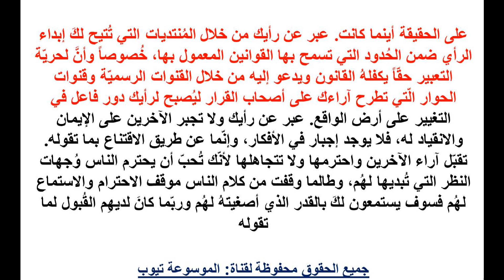التعبير عن الرأي تعرف الان على كيفية التعبير عن الرأي - معلومات عن التعبير عن الرأي بشكل صحيح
التعبير عن الرأي تعرف الان على  كيفية التعبير عن الرأي - معلومات عن التعبير عن الرأي بشكل صحيح تعرف اكثر الان من خلال الفيديو واحصل على المعلومات كاملة